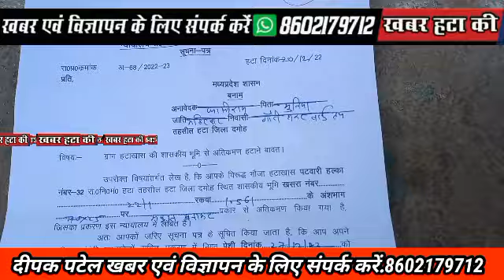हार्ट अटैक से बुज़ुर्ग की मौत,परिजनों के आरोप अतिक्रमण हटाने नोटिस की चिंता में हुई मौत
Deepak.patel

गौरीशंकर वार्ड का मामला